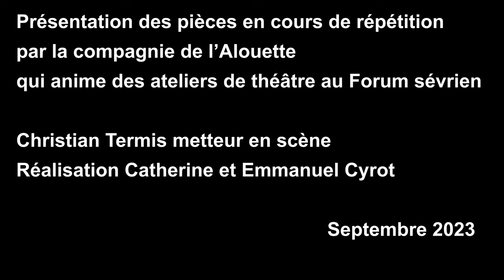Scène ouverte par l'Alouette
La compagnie l'Alouette qui anime des ateliers théâtre au Forum Sévrien y joue un extrait des 7 pièces en cours de répétition